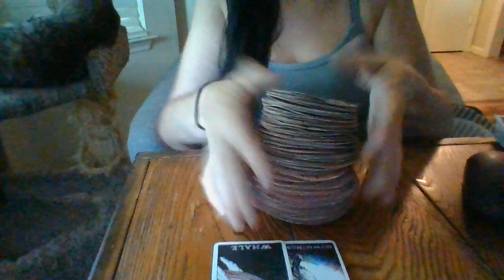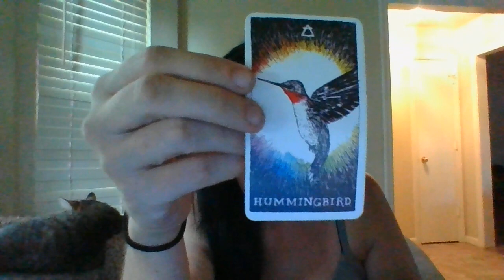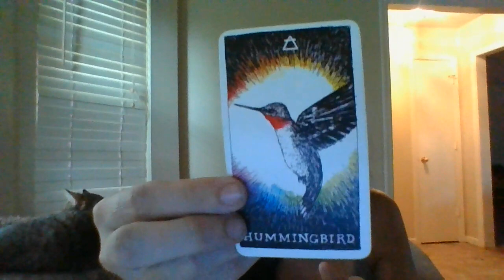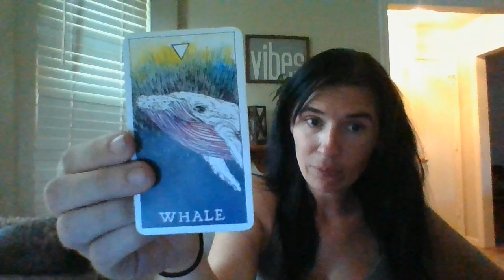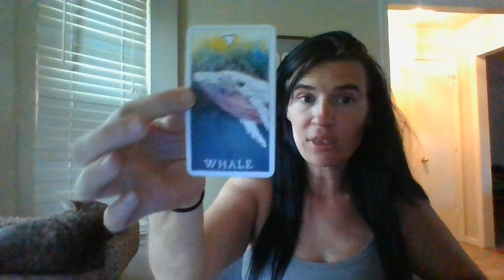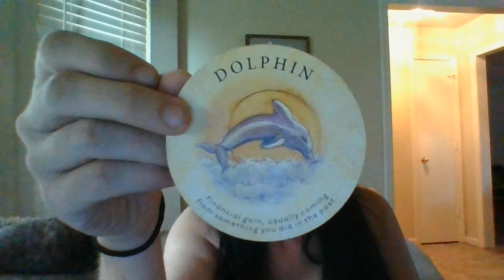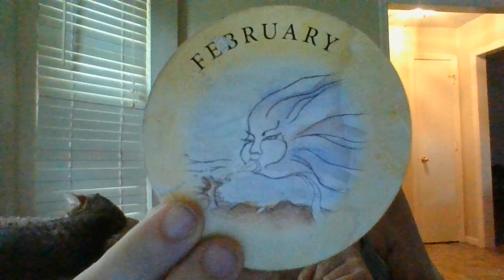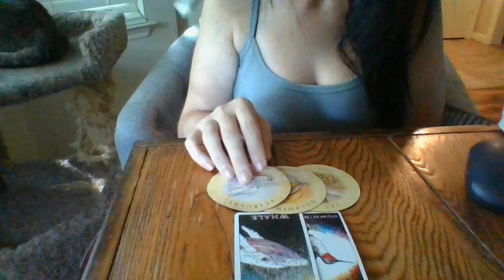AUGUST 22- ARIES- ORACLE CARD READING